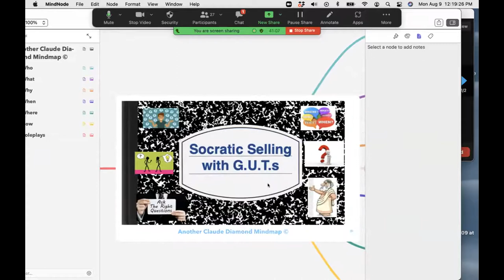The dog ate my Homework-Claude Diamond Sales